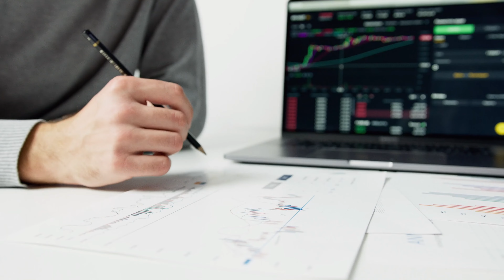A For Apple | A To Z Alphabet | Abcd For Babies | Kids Learning Nursery Rhymes | Abc Phonics Song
The Babies song for kids and toddlers a for apple